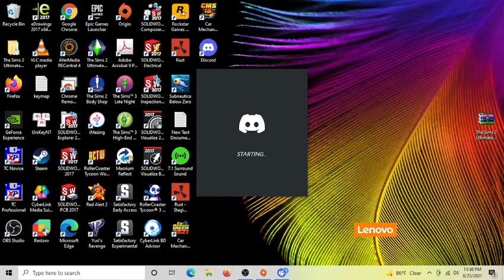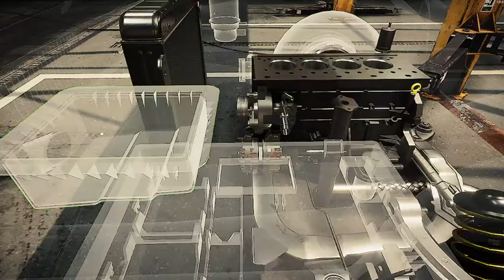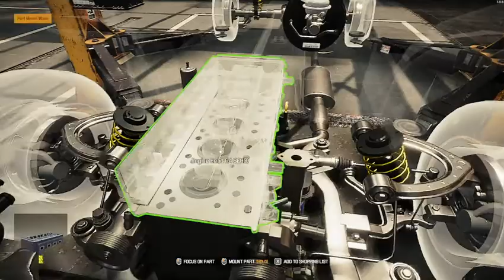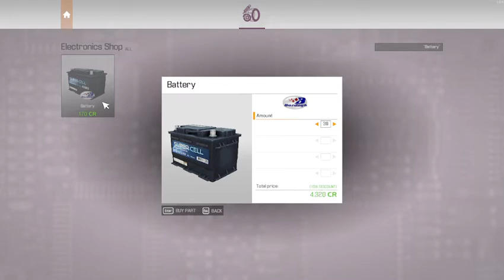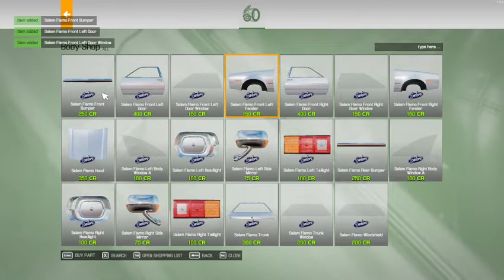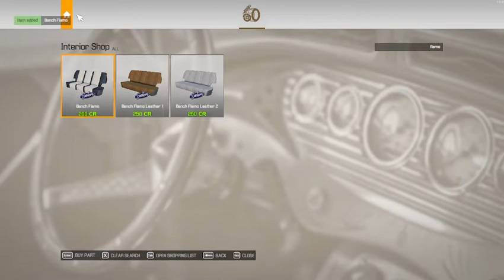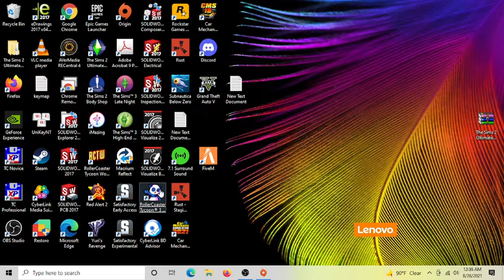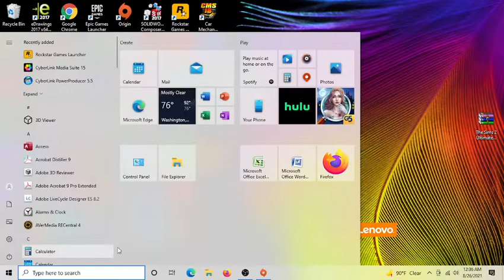Car Mechanic Simulator 2021 11